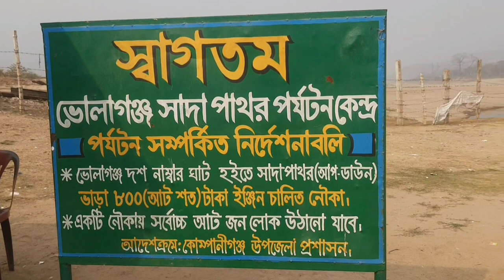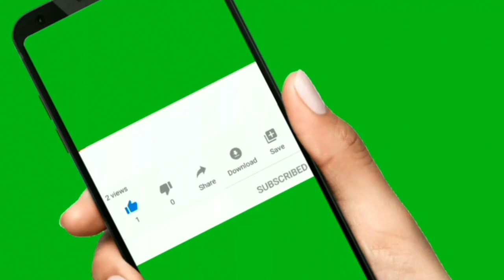ভোলাগঞ্জ সাদা পাথর । বর্তমানে সিলেটের সবচেয়ে জনপ্রিয় ভ্রমন গন্তব্য । Bholaganj Sada Pathor Infomedia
ভোলাগঞ্জ সাদা পাথর ভ্রমন | বর্তমানে সিলেটের সবচেয়ে জনপ্রিয় ভ্রমন গন্তব্য | Bholaganj Sada Patho

ভোলাগঞ্জ সিলেট জেলার সীমান্তবর্তী উপজেলা কোম্পানিগঞ্জে অবস্থিত। ভোলাগঞ্জের আরেকপাশে ভারতের মেঘালয় রাজ্যের উঁচু উঁচু পাহাড়। সেই পাহাড় থেকে নেমে আসা ঝর্ণার পানির প্রবাহ ধলাই নদের উৎস। সবুজ পাহাড়, মেঘের হাতছানি আর বর্ষার পাহাড়ি ঢলের সাথে নেমে আসা সাদা পাথর ধলাই নদের বুকে মিলে মিশে সৌন্দর্য্য বাড়িয়ে দিয়েছে বহুগুণ। এই নদের উৎস মুখের পাথরের জায়গাটুকু ভোলাগঞ্জ জিরো পয়েন্ট বা “সাদা পাথর” নামে পরিচিত। অনেকের মতে সাদা পাথর বিছনাকান্দির চেয়েও সুন্দর। সাদা পাথর এলাকা ছাড়াও কাছেই রয়েছে উৎমাছড়া, তুরুংছড়ার মত সুন্দর স্থান। এইসব কিছু মিলে ভোলাগঞ্জ এখন আকর্ষনীয় এক পর্যটন স্থান।